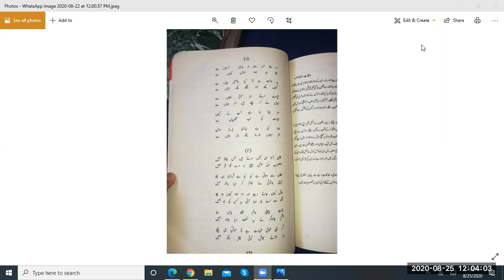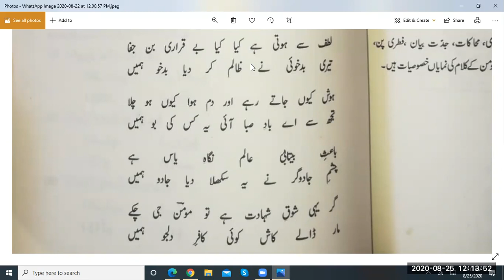Urdu Adab 50